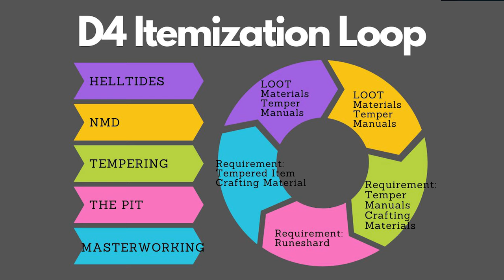Why Diablo 4 Season 4 Will Be a "W"